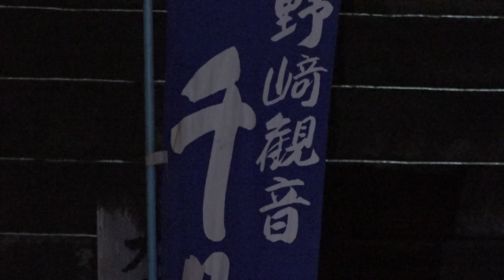河内音頭 河内家 克若 野崎観音 盆踊り 23.07.09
野崎観音 慈眼寺
大阪府大東市野崎2丁目7-1
「のざき観音千日まいり」万灯会
　奉納盆踊り大会